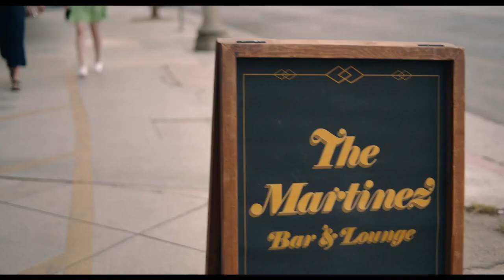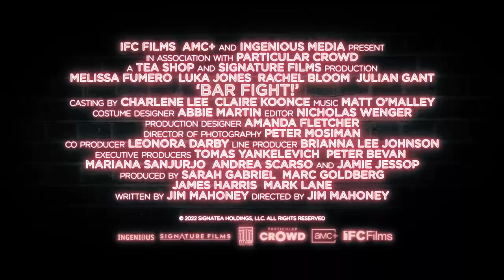🎬🔥Best Moments - Trailer🔥 Bar Fight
Nina and Allen split everything in their lives 50/50 after their break-up to avoid any drama—everything, that is, except for their favorite local bar. Nina and Allen must compete in a ridiculous, tavern-style custody battle for their prized watering hole, in which lines will be drawn, sides will be chosen, and beers will be drunken.

CAST:
Melissa Fumero
Vik Sahay
Dot-Marie Jones
Rachel Bloom
Julian Gant
Luka Jones

CREDITS:
Director: Jim Mahoney
Writer: Jim Mahoney
Editor: Nicholas Wenger
Director of Photography: Peter Mosiman